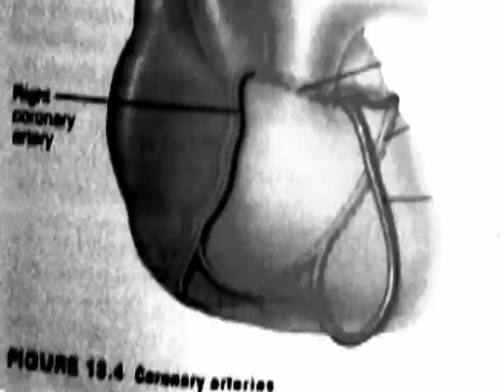Eerie - An experiment of video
Made this video when someone asked for my input on Halloween decorations for a party at my dorm. I made this for ambient and it was looped on a screen in the background.

Basically over-saturated images, turned most to black and white, moved color graphs around, cut suddenly and instinctively. In the end I decided to add a little murder-turned-double suicide tale, but now regret the choice as it kind of takes you out of the non-narrative nature.